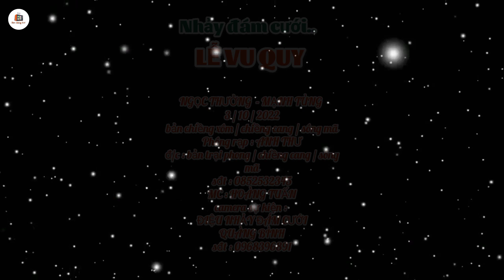Hết cỡ các bạn trẻ bản chiềng xôm nhảy đám cưới // ban cang tv bản cang TV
Xin kính chào và cảm ơn các bạn đến với kênh BẢN CANG TV..
Video hết cỡ các bạn trẻ bản chiềng xôm nhảy đám cưới là video của các bạn trẻ và chị em gái bản chiềng xôm nhảy đám cưới lễ vu quy NGỌC THƯỞNG - MẠNH TÙNG .
Hôn lễ được tổ chức tại gd nhà gái bản chiềng xôm sông mã
Phông rạp ANH THƯ
mc HOÀNG TUẤN
camera sự kiện ĐIỆU NHẢY ĐÁM CƯỚI, QUÀNG BÌNH
video thuộc bản quyền của kênh nên không được sao chép coppy lại nếu chưa được sự đồng ý của kênh nhé
Và sđt  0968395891 để được hỗ trợ nhé
Nhận quay video sự kiện cưới hỏi mừng nhà mới lễ hội văn hóa văn nghệ..